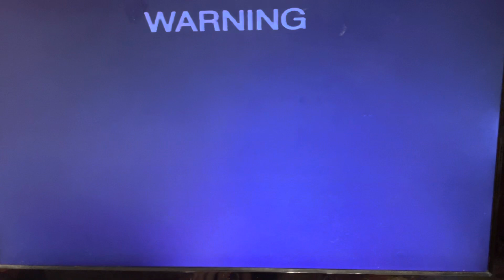Opening To The X-Files Millennium 2000 VHS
1. Fox Warning Scroll
2. Copy Protected Screen
3. 20th Century Fox Home Entertainment Logo
4. Feature Presentation Bumper
5. MA15+ Rated Screen
6. Start Of The Episode
That’s all